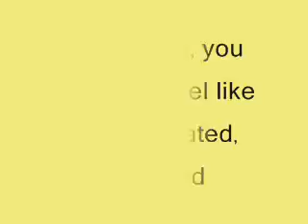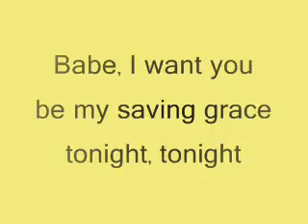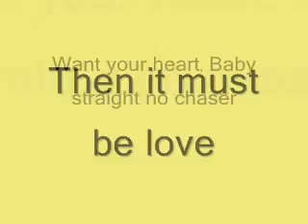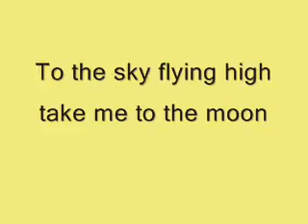the cab intoxicated lyrics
i love this song so i made this hope you like it no copyright infringement intended i don,t own the song everything goes to it,s respectful owners this was made for intertainment purposes only